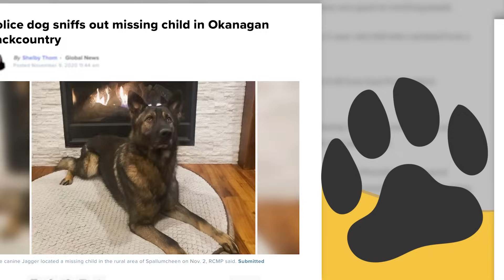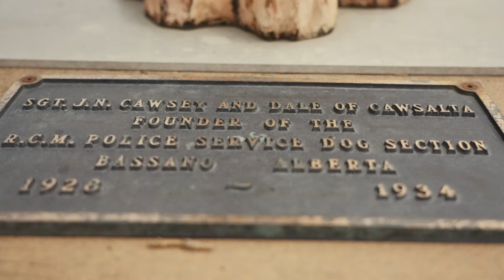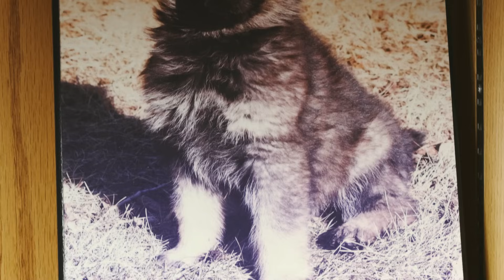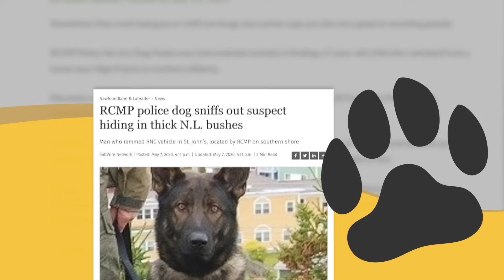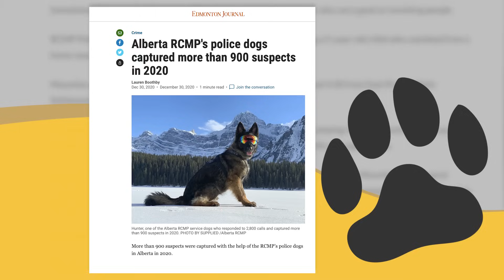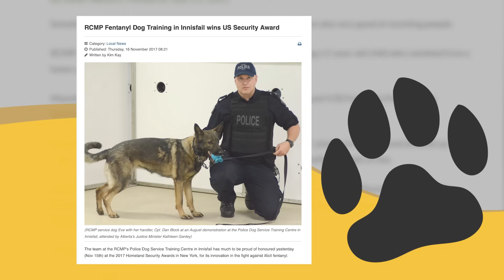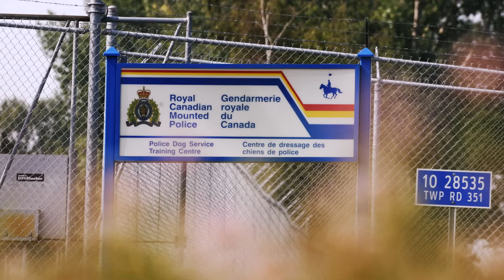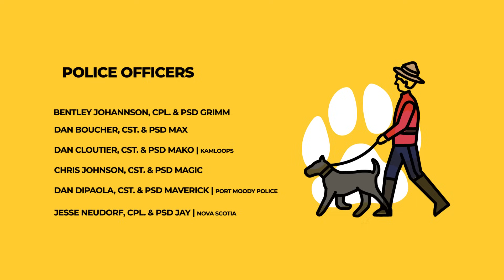Pup-Patrol: Inside the RCMP’s Police Dog Service Training Centre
Police Service Dogs are an integral part of the RCMP’s many resources. From breeding, imprinting, training, and up to graduation, our Dog Handler Members work hard to ensure the RCMP has the most highly trained Police Service Dogs (PSDs) in Canada.

Take a look inside the RCMP’s Police Dog Service Training Centre and discover the many steps our “pup patrollers” must learn to become highly trained and effective PSDs working with their partners across Canada.

O3E8TH264KKIWISB

MB01EE8L9NG6LFB

MB01PHCWEMDSEEL